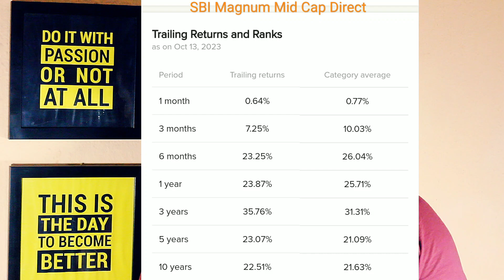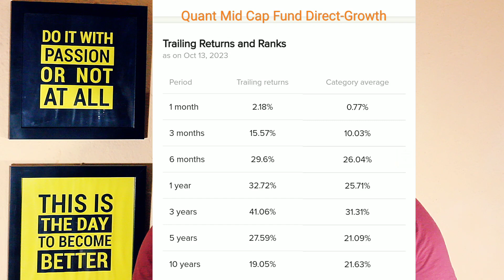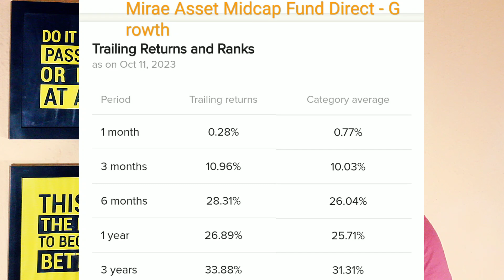3 Strong Midcap Mutual Fund- Quant Midcap || Mirae Asset Midcap || SBI Magnum Midcap Fund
Plans
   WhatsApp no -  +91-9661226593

***Gold Plan***

499.00 to 799.00 RS
(Yearly Plan)

***Diamond Plan***

1599.00 Rs  (Yearly Plan)

××××××× Premium Plan ×××××××

4999 Rs (Yearly plan)

*Portfolio Design
*Portfolio review
*Retirement Planning
* Goal planning

Topics covered:-
3 Midcap Mutual Fund- Quant Midcap || Mirae Asset Midcap || SBI Magnum Midcap Fund
1)top mutual funds 2022 for sip
2)top mutual funds 2022
3)top mutual fund
4)top mutual funds to invest in 2022
5)top mutual funds 2023 for sip
6)best mutual fund
7)best mutual fund for sip
8)best mutual fund 2022
9)best mutual fund portfolio 2022
10)best mutual funds for sip in 2022
11)best mutual fund malayalam
12)best funds to invest in 2022
13)best funds for lumpsum
14)best funds for nps
15)Sbi mutual fund lumpsum
16)mutual fund lumpsum calculator
17)Best mutual fund lumpsum
18)lump sum investment calculator
19)Hdfc mutual fund lumpsum
20)sip calculator
21)sip lumpsum calculator
22)mutual fund calculator
23)Nippon India small cap
24)HDFC SMALL CAP
25)BEST SMALL CAP FUND
26)LUMPSUM
27)SIP